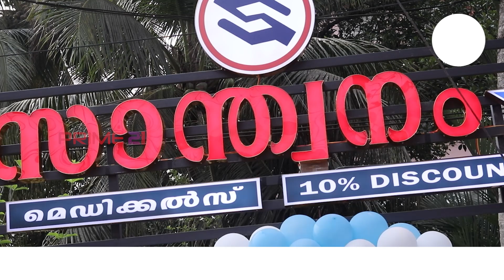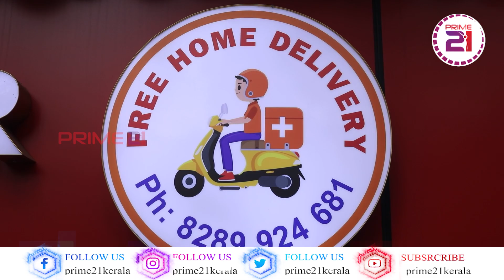സാന്ത്വനം മെഡിക്കല്‍സിന്റെ പുതിയ സംരംഭം സാന്ത്വനം സ്റ്റാര്‍ മെഡിക്കല്‍സ് പ്രവർത്തനമാരംഭിച്ചു